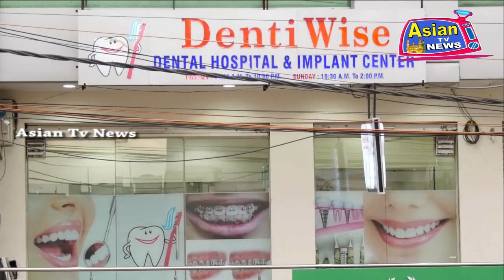MOTHER ARRESTED FOR MURDERING MINOR SON & DAUGHTER IN HAFEZ BABA NAGAR UNDER KANCHANBAGH P.S LIMIT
Syeda Farhath begum Mother of the two deceased children is the accused in Hafez Baba Nagar Children Murder case is arrested today By Kanchanbagh Police and Remanded.

Report By : SHAIKH SHAHID ( ASIAN TV NEWS )